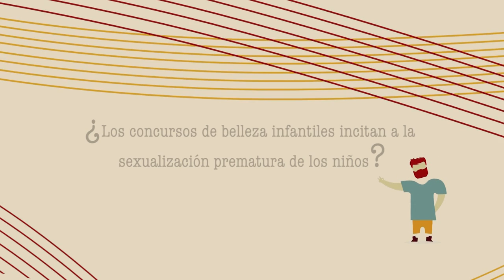Sexualización infantil. Opinión Jeanneth Barreto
¿Los concursos de belleza infantiles incitan a la sexualización prematura de los niños?

A la pregunta responde Jeanneth Barreto, Licenciada en Sociales y Modelo